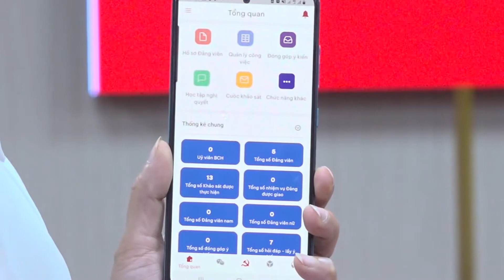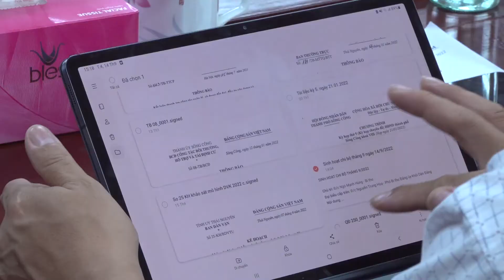SINH HOẠT CHI BỘ ĐIỂM TRÊN ỨNG DỤNG SỔ TAY ĐẢNG VIÊN ĐIỆN TỬ